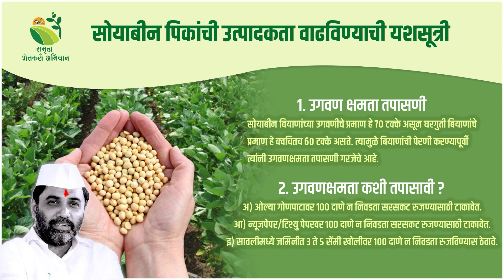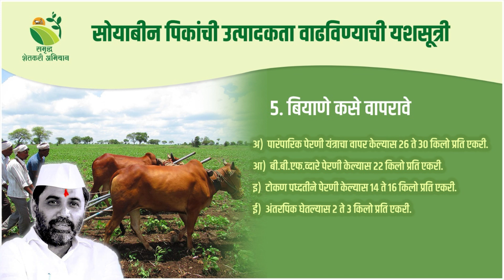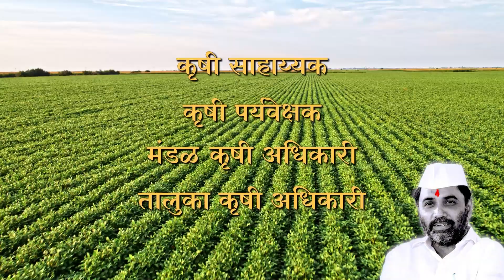सोयाबीन पेरणी: पेरणी पूर्व आणि पेरणीनंतर अशी घ्या काळजी!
Official Youtube Channel of Shri Sambhaji Patil Nilangekar, Member of Legislative Assembly, Maharashtra, India.